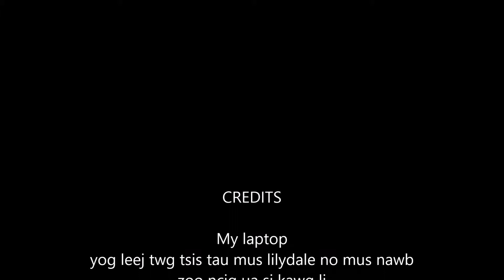scary things at Lilydale park